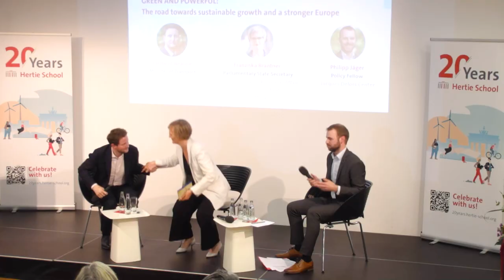Green and powerful The road towards sustainable growth and a stronger Europe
The European Union has committed itself to becoming the first net zero continent by 2050. But successful implementation is still far from certain, and with the EU elections coming up in 2024, parts of Europe’s green strategy are being re-thought. While the EU has so far mostly focussed on carbon pricing, it is now challenged to follow the US and China in designing a green industrial policy to keep up in the global race for clean technologies. At the same time, the EU must find ways to increase the speed of the green energy transition, keep the burden for citizens and companies as low as possible, and maintain broad societal support for ambitious climate measures.

We are delighted to discuss these issues with two distinguished speakers, French Minister of Transport Clément Beaune, and Franziska Brantner, Parliamentary State Secretary at the Federal Ministry for Economic Affairs and Climate Action. They will share their in-depth insights on European green policymaking and present their views on Europe’s path forward. Their keynote addresses will be followed by a discussion moderated by Philipp Jäger, Policy Fellow at the Jacques Delors Centre, and time for questions from the audience. Cornelia Woll, President of the Hertie School, will deliver the opening remarks.